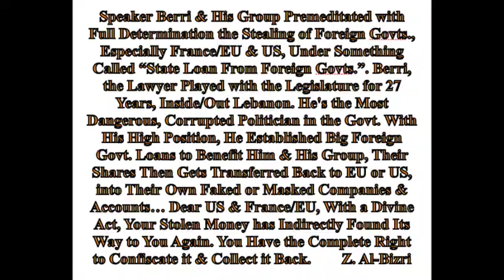Berri N Crew Conspiracy Steeling Foreign Countries With Premeditation Md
Berri & His Crew took Lebanon to the Abyss